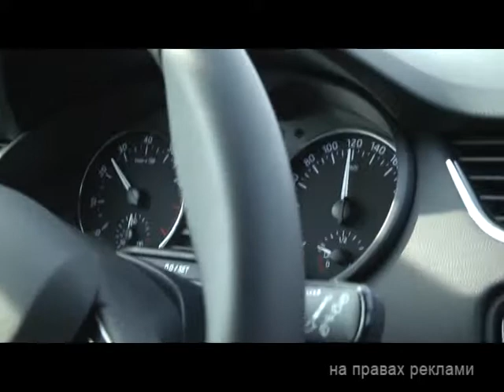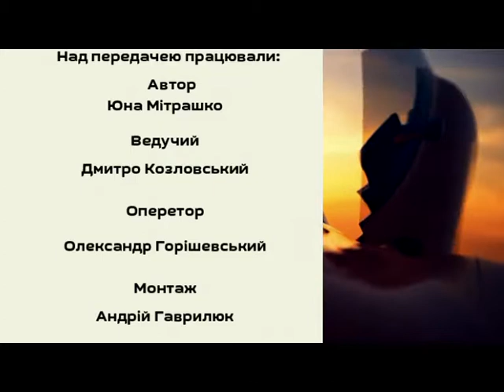АвтоExepert (На правах реклами) 16.05.16